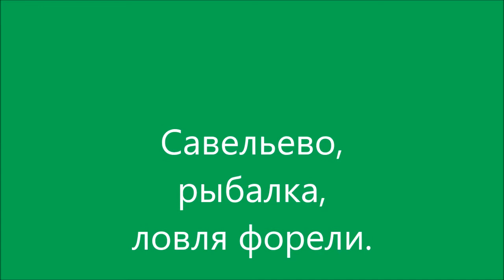Ловля Форели!!! Приманки для ловли Форели!!! Рыбалка в Подмосковье!!!